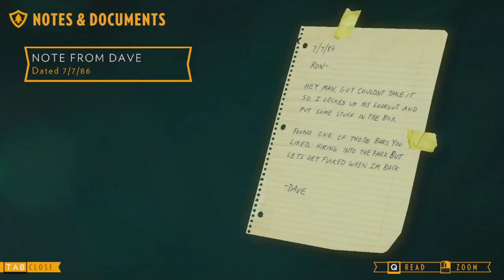Firewatch Part 3